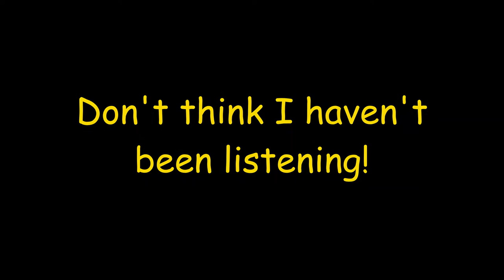NICK NEBLO Reminder.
Just saying Hi to My Best Friend!